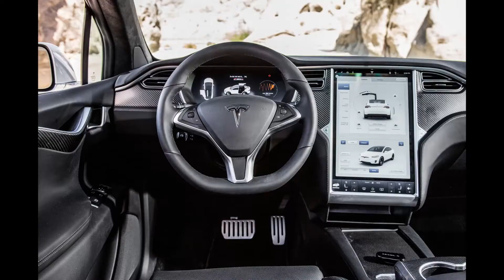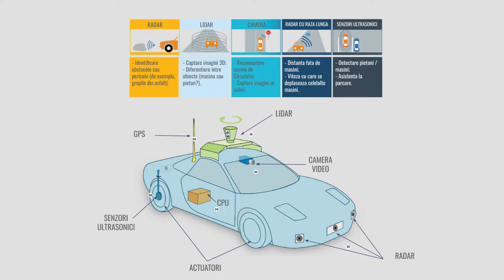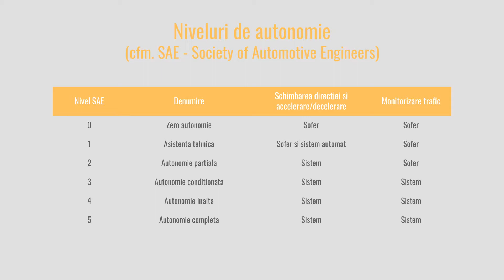Cum functioneaza masinile autonome? | Sectiunea 10. Lectia 45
Zi de zi folosim dispozitive inteligente care ne fac viata mai usoara, de la telefonul mobil la aspiratorul robot. Iar cand vine vorba de mobilitate, vehiculele autonome sunt o realitate nu chiar atat de indepartata.

La o prima vedere, mBot seamana cu o masina, dar este suficient pentru ca robotul nostru sa se si comporte ca o masina care se conduce singura? Hai sa descoperim impreauna in acest clip.

Cursul robotica@home este un proiect sponsorizat de OMV Petrom in cadrul competitiei RO SMART in Tara lui Andrei, editia 2019.

Cursul robotica@home este disponibil si pe Udemy, unde iti poti testa cunostintele cu quiz-urile de la sfarsitul fiecarei sectiuni